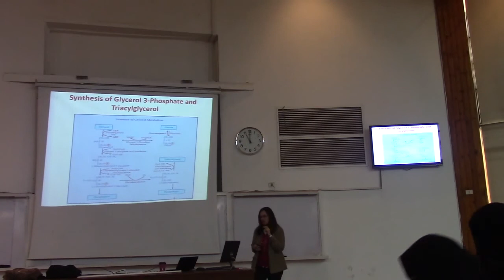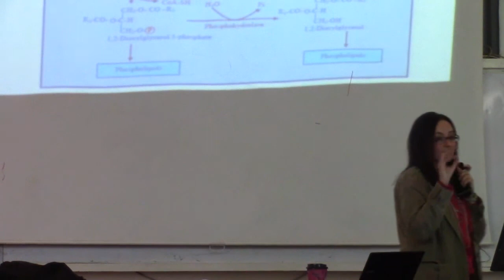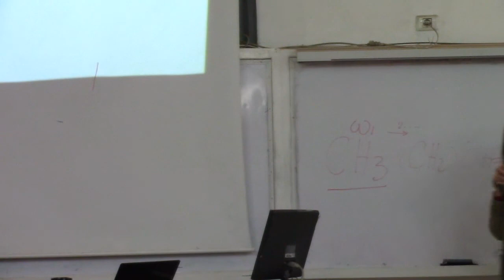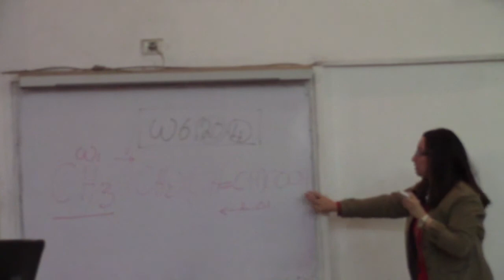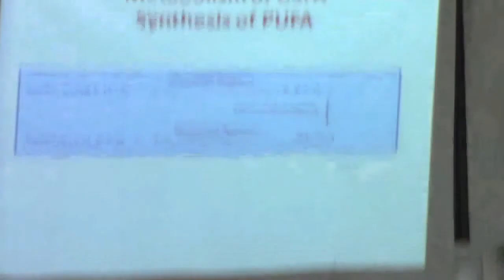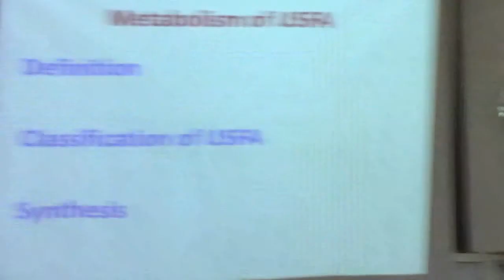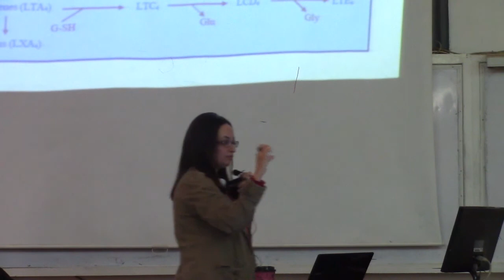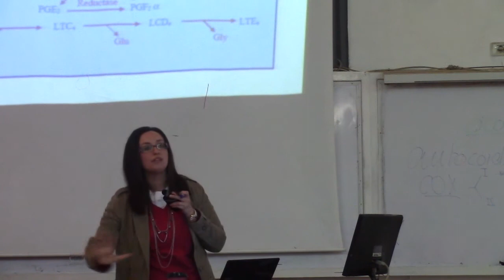8-[lipid]Dr. heba 19-11-2015(Synthesis of glycerol&TAG-Metabolism of USFA-Metabolism of eicosanoids)